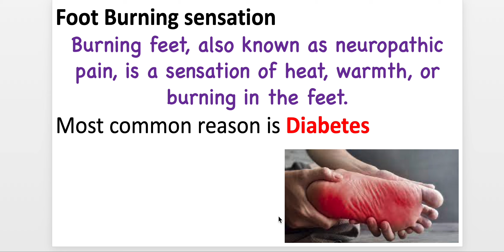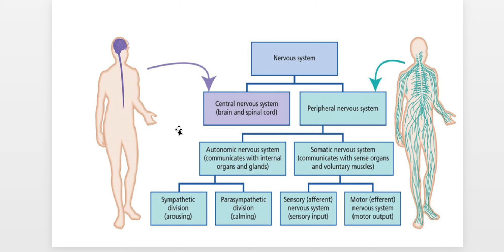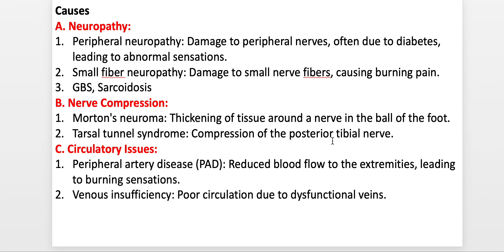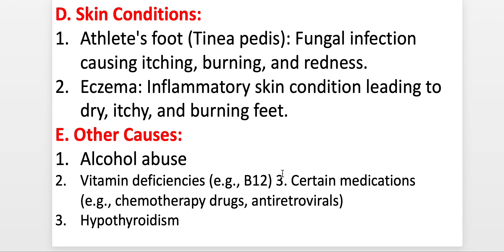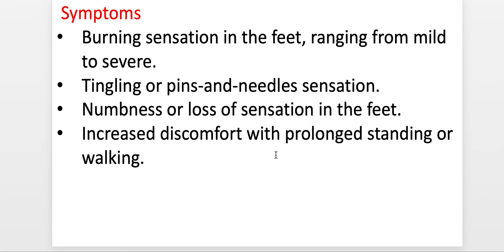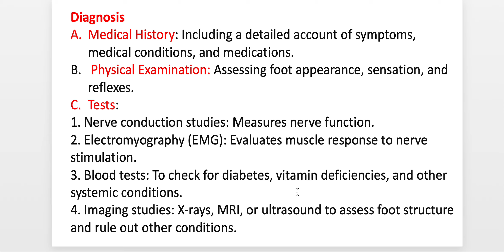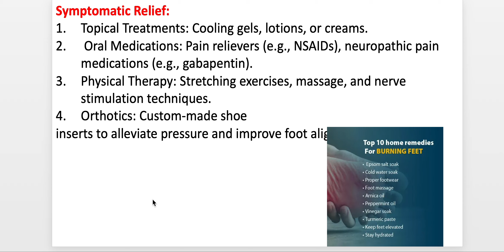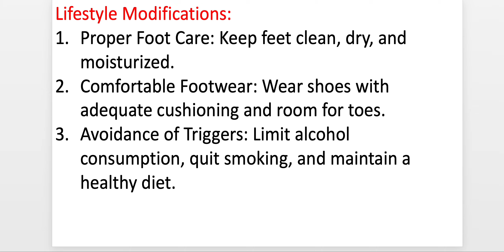पैरों के तलवों में जलन || Burning Feet Syndrome || Ayurvedic treatment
Foot Burning sensation
पहले ही दिन से फायदा !!
तलवों में जलन/दर्द/झंझनाहट/सुन्नपन है तो ये जरूर करें Burning feet syndrome